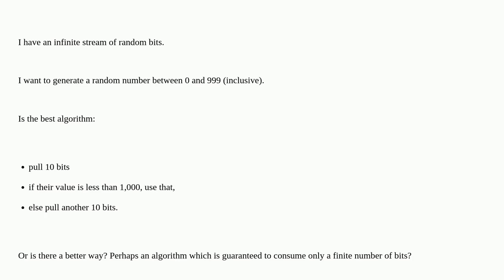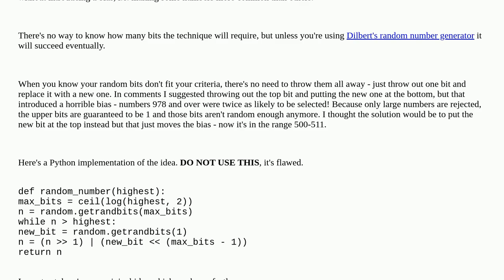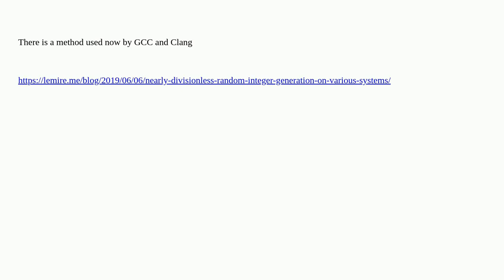Generating random number in a non-power-of-2 range from random bits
A special thanks goes out to the community

  algorithm random